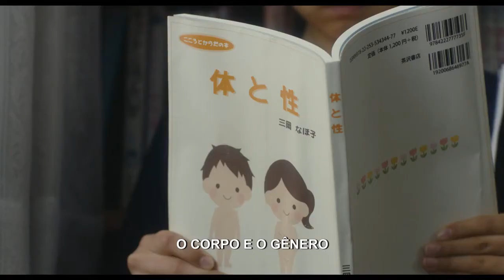Entre-Laços • Trailer legendado • Estreia 17/MAI